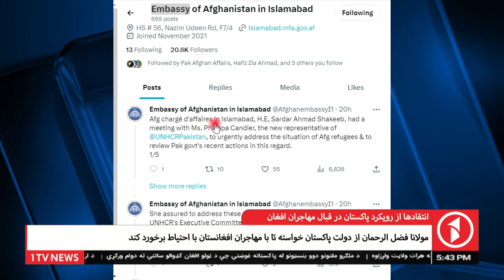انتقادها از رویکرد پاکستان در قبال مهاجران افغان